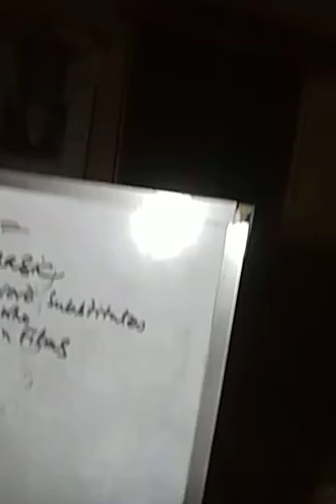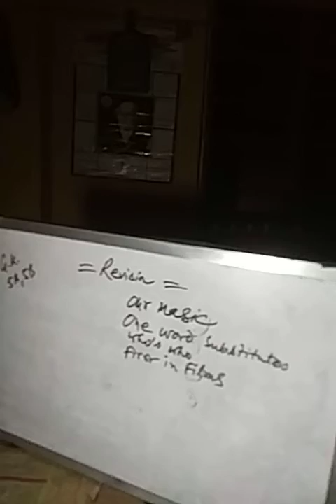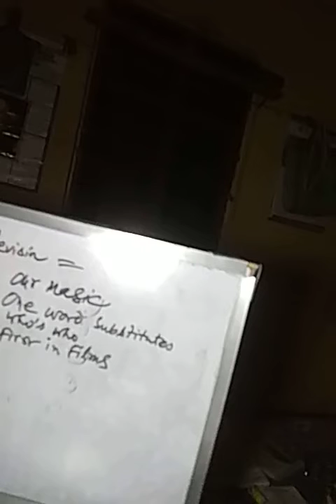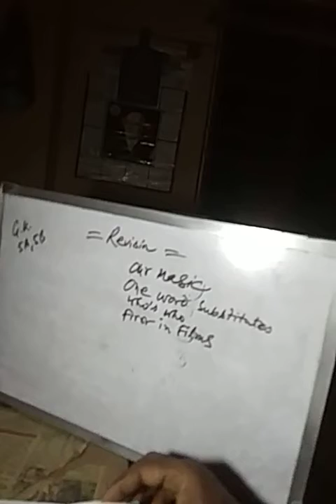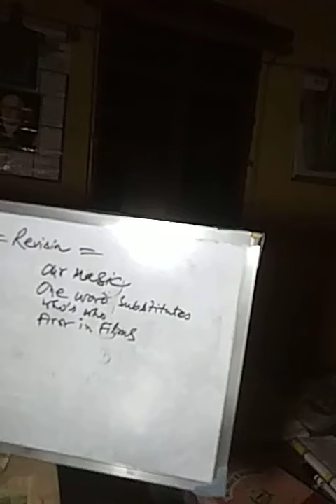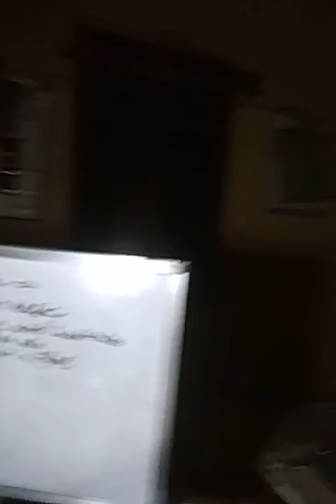V-(A+B)-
G. K.